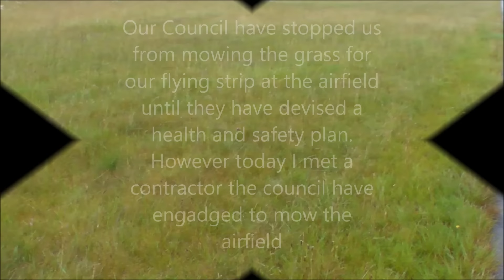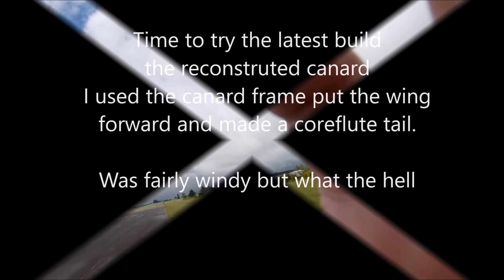Thick WingThursday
Some banter about the local councils lawn mowing safety plan. The test flight of the latest creation from yours truly on our first official day of summer. please excuse my dyslexic finger.
Hoping to get some flying in tomorrow before the runway is closed as its hospital on Wednesday for my finger op...finally